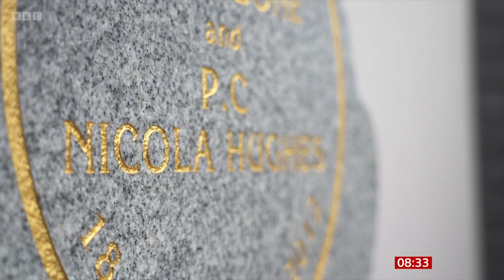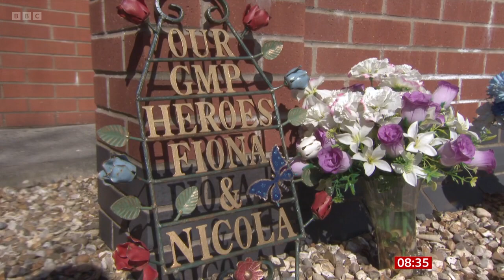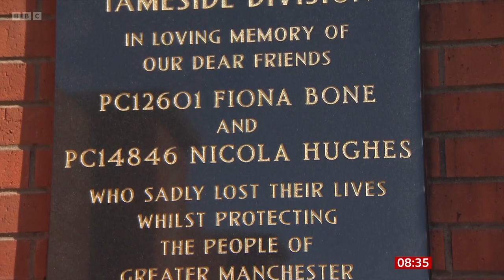The Elizabeth Emblem Awards Given To Public Service Persons' Family On BBC Breakfast [11.03.2024]